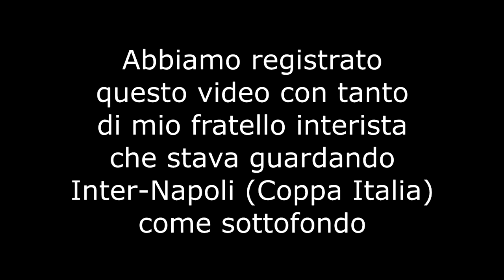2V4... - Rocket League #11 w/TheSpartacus TV, il Giudice Pooposo, GhostPower17, Aloxe (& Spring)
Aloxe e Spring (canali sconosciuti)

Attenzione: le YTP sono solo ironiche, non vogliono offendere nessuno e NON VANNO ASSOLUTAMENTE PRESE SUL SERIO! [Si consiglia di essere a conoscenza del video “Avvertenze sulle YTP” prima di guardare questo video]